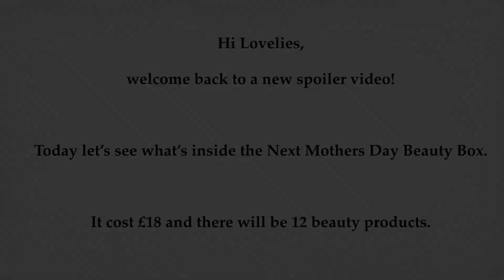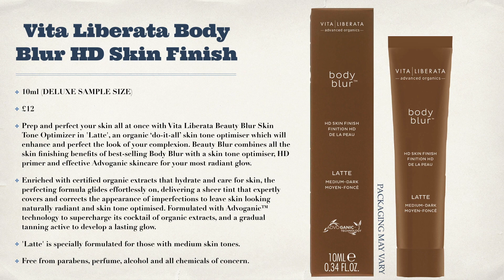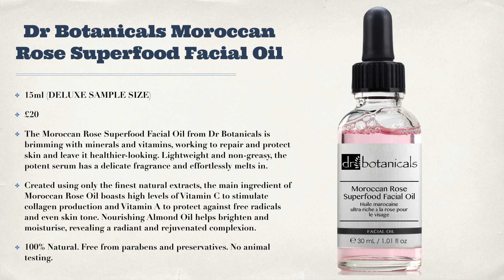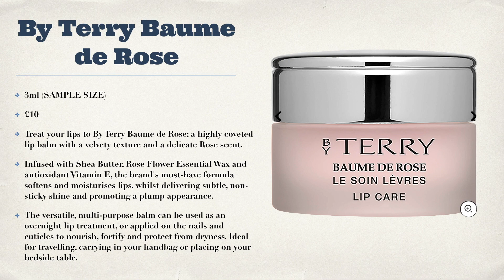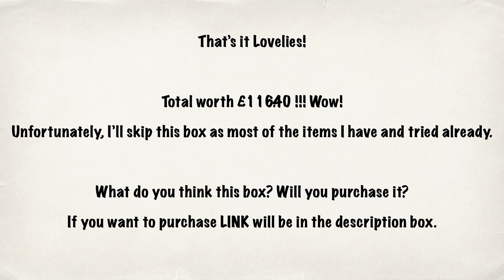WHATISINSIDE NEXT MOTHERS DAY 2020 BEAUTY BOX | WORTH OVER £100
💷 COST: £18 plus shipping fee (£3.95)

🆓 COHORTED use code 583k6n